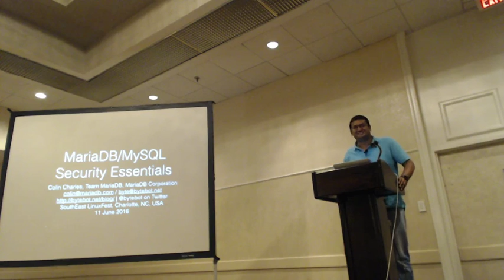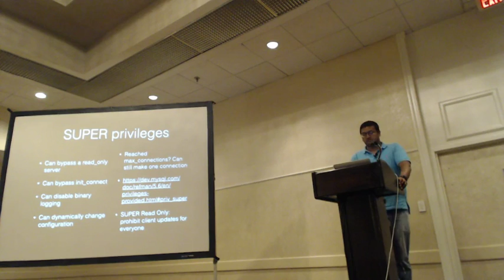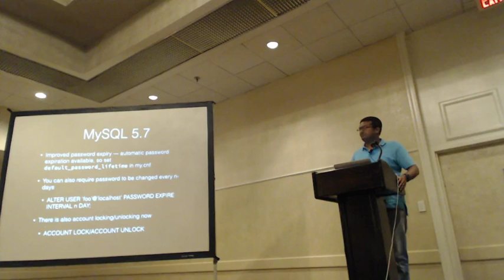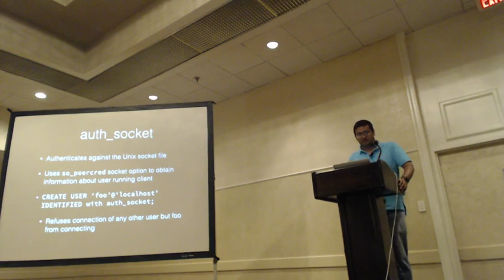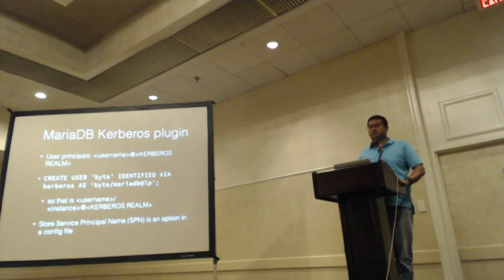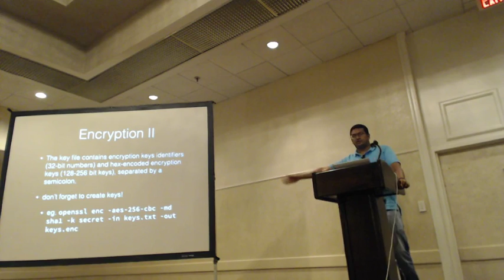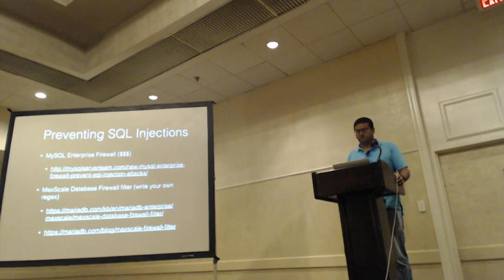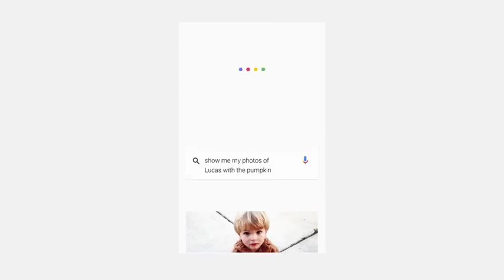Colin Charles - MariaDB/MySQL Security Essentials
2016 SouthEast LinuxFest
Colin Charles
MariaDB/MySQL Security Essentials

(Apologies for quality, OBS kicked our butts in '16.  Any spots where audio is silenced is deliberate to remove audio of our staff/volunteers troubleshooting during the presentation.  Our mic input failed over to a shotgun mic which was unfortunately at point blank for those discussions.)